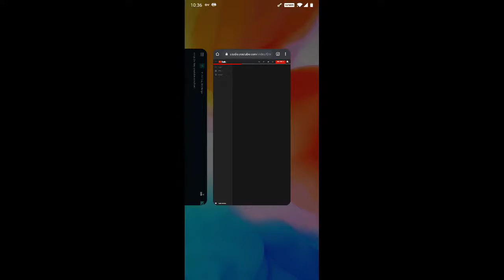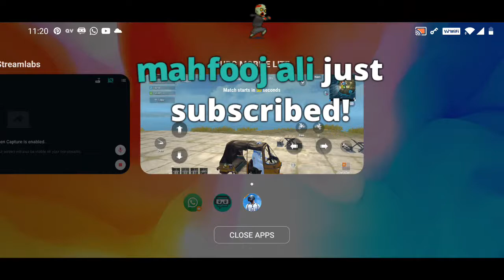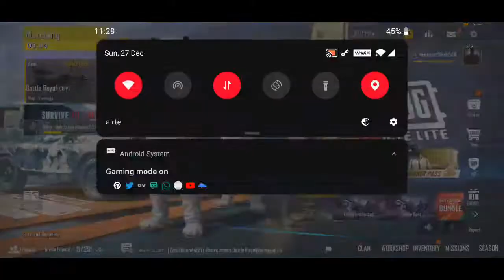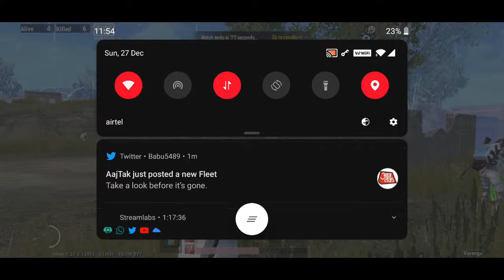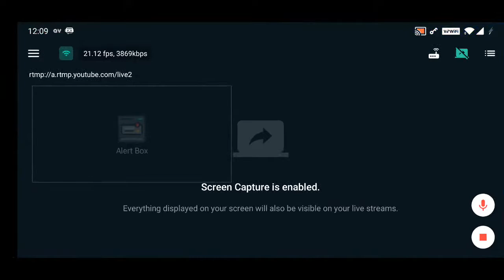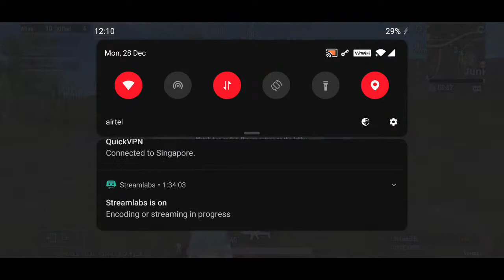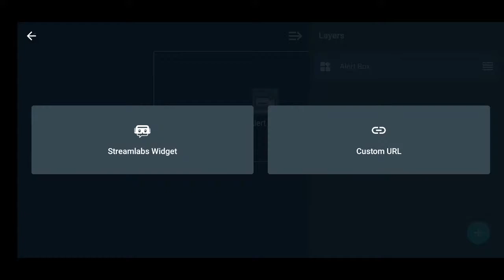PUBG MOBILE LITE LIVE GAME PALY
PUBG MOBILE LIVE GAME PALY
LIVE GAME PLY
PUBG MOBILE LITE LIVE GAMEPALY WITH SAMEER X PRO

pubg mobile lite after ban,
pubg mobile lite best vpn,
pubg mobile lite beta version,
pubg mobile lite bc free,
pubg mobile lite ban in india,
pubg mobile lite conqueror gameplay,
pubg mobile lite channel,
pubg mobile lite download kaise kare,
pubg mobile lite video t d m,